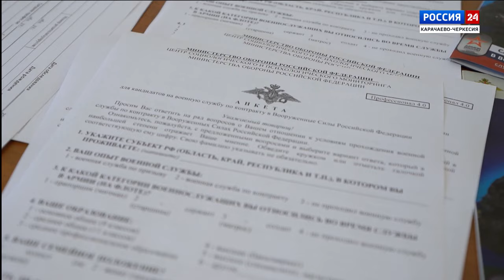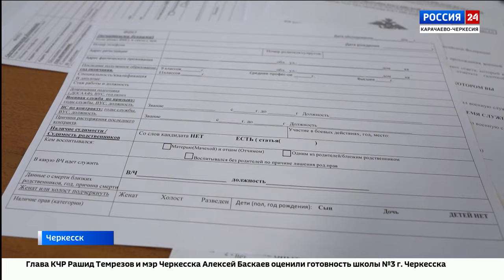"Вести Россия 24" Эфир от 16.08.2024